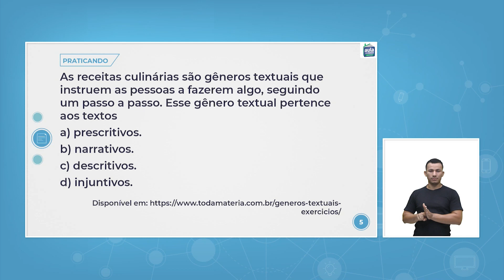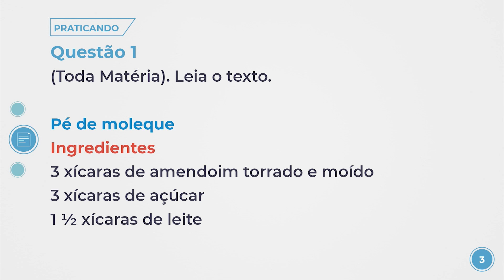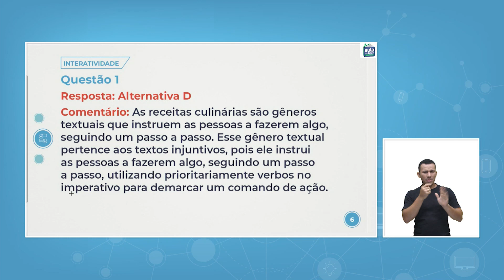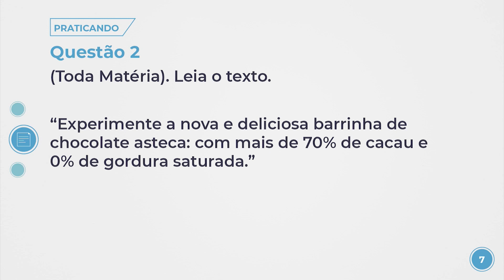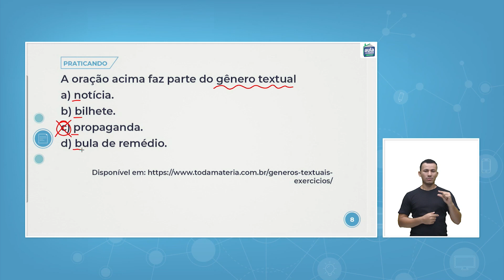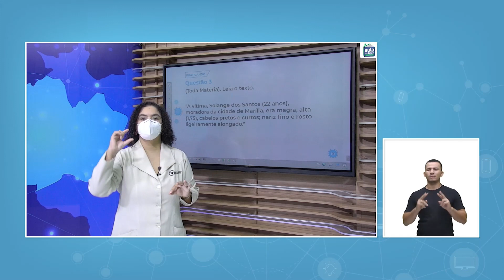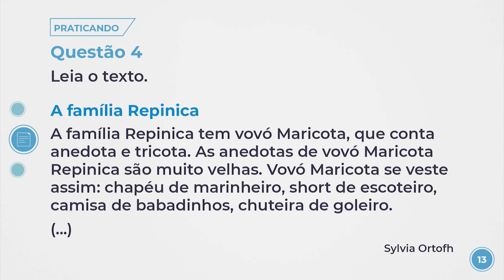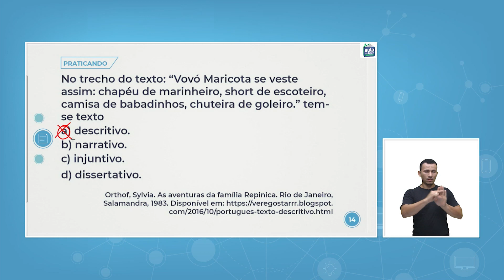Aula 03 - Língua Portuguesa - Atividade Interativa